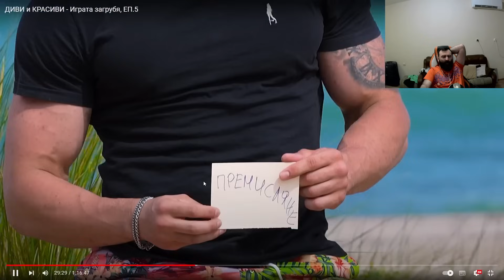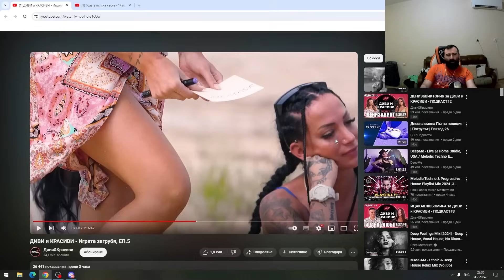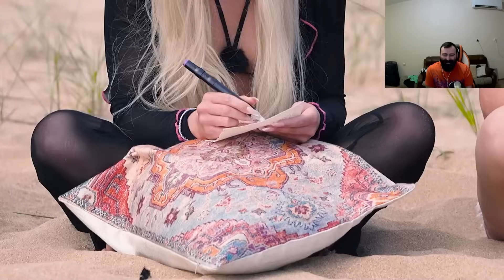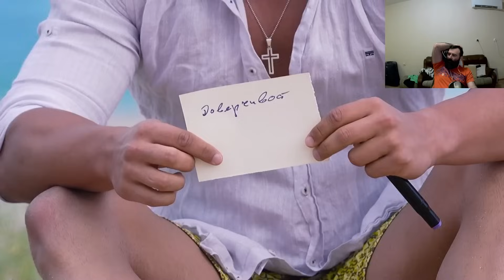Недялко (unkind1baby) реагира на ДИВИ И КРАСИВИ #5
див и красив:  @auxMOAS